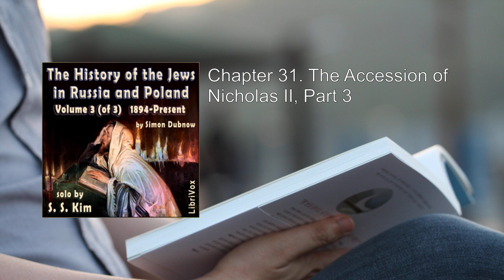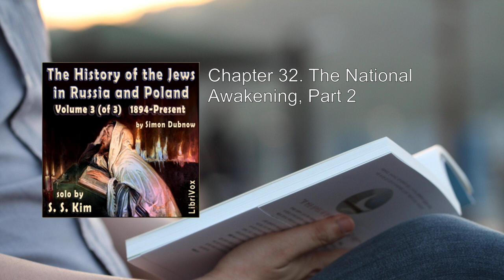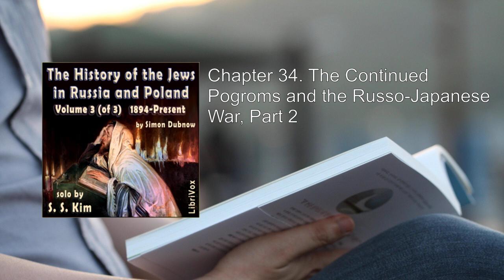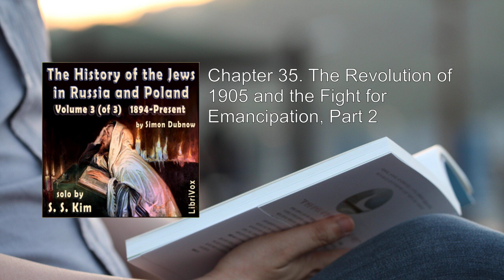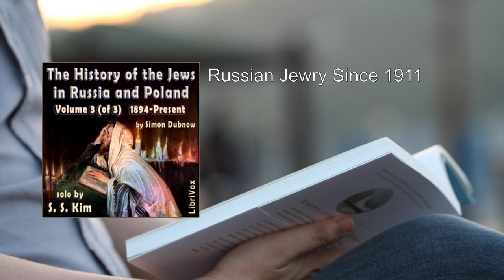History of the Jews in Russia and Poland Volume III, From the Accession of Nicholas II until the Pr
History of the Jews in Russia and Poland Volume III, From the Accession of Nicholas II until the Present Day. By Simon Dubnow FULL Audiobook
Here's a detailed summary of "History of the Jews in Russia and Poland Volume III, From the Accession of Nicholas II until the Present Day" by Simon Dubnow:

Simon Dubnow, born in 1860 to a humble Jewish family in the Belarusian town of Mstsislaw, became an authority on Jewish history and an activist. His life, marked by both scholarly pursuits and personal tragedy, serves as a poignant symbol of Jewish suffering in Eastern Europe.

This third volume of Dubnow's monumental work delves into the complex history of Jews in Russia and Poland during a critical period. Let's explore the key themes and events covered in this book:

1. The Accession of Nicholas II:
   - As Nicholas II ascended to the Russian throne, the Jewish community faced a shifting landscape. Dubnow meticulously examines the political, social, and economic conditions during this time.
   - Jews had been migrating to Poland from Germany and other European countries since the late Middle Ages. Polish kings often protected them for their economic contributions, but they also faced persecution by Christians.
   - With Poland's annexation by Russia in the late 18th century, Jews became targets of systematic oppression by the Russian government.

2. The National Awakening:
   - Dubnow explores the emergence of a Jewish national consciousness. Despite challenges, Jewish intellectuals and activists sought to assert their identity and rights.
   - The struggle for emancipation intensified, and Jews grappled with their place in a changing world.

3. The Kishinev Massacre:
   - The horrifying events in Kishinev (now Chișinău, Moldova) shook the Jewish community. Pogroms erupted, leading to violence, destruction, and loss of life.
   - Dubnow provides a vivid account of the tragedy and its impact on Jewish lives.

4. The Revolution of 1905:
   - Amid broader social upheaval, Jews participated in the 1905 Russian Revolution. Their fight for civil rights intersected with broader political movements.
   - Dubnow analyzes the role of Jews in these transformative events.

5. The Counter-Revolution and October Massacre:
   - The aftermath of the revolution brought counter-revolutionary forces to power. Jews faced renewed persecution.
   - Dubnow chronicles the challenges and hardships endured during this tumultuous period.

6. External Oppression and Internal Consolidation:
   - Despite external pressures, Jewish communities continued to consolidate. Cultural, educational, and communal efforts played a crucial role.
   - Dubnow highlights the resilience and determination of Jewish individuals and organizations.

7. Russian Jewry Since 1911:
   - The book concludes by examining developments in Russian Jewry from 1911 onward.
   - Dubnow's narrative bridges historical events with his own experiences, culminating in the Nazi Holocaust.

In summary, Simon Dubnow's work provides a comprehensive account of the Jewish experience in Russia and Poland, capturing both triumphs and tragedies. Through meticulous research and empathetic storytelling, he sheds light on a crucial chapter in Jewish history.

For those interested in exploring this rich tapestry, the book is available for free on  .
More: History, Jews, Russia
Poland, Volume III, Accession of Nicholas II
Present Day, Simon Dubnow, Audiobook

00:00:00 Chapter 31, The Accession of Nicholas II, Part 1
00:32:13 Chapter 31. The Accession of Nicholas II, Part 2
00:53:03 Chapter 31. The Accession of Nicholas II, Part 3
01:11:04 Chapter 32. The National Awakening, Part 1
01:36:14 Chapter 32. The National Awakening, Part 2
02:04:44 Chapter 33. The Kishinev Massacre, Part 1
02:26:02 Chapter 33. The Kishinev Massacre, Part 2
02:46:50 Chapter 34. Continued Pogroms and the Russo-Japanese War, Part 1
03:08:41 Chapter 34. The Continued Pogroms and the Russo-Japanese War, Part 2
03:24:28 Chapter 35. The Revolution of 1905 and the Fight for Emancipation, Part 1
03:42:46 Chapter 35. The Revolution of 1905 and the Fight for Emancipation, Part 2
04:04:15 Chapter 36. The Counter-Revolution and October Massacre, Part 1
04:20:44 Chapter 36. The Counter-Revolution and October Massacre, Part 2
04:46:54 Chapter 37. External Oppression and Internal Consolidation, Part 1
05:07:18 Chapter 37. External Oppression and Internal Consolidation, Part 2
05:32:22 Russian Jewry Since 1911